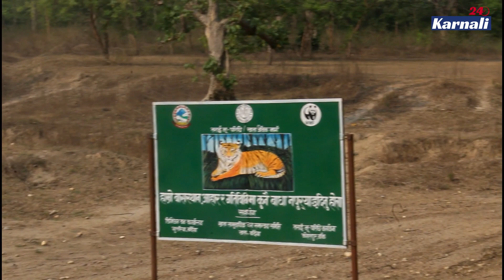मृतक नविना चाैधरीकाे दाइ भन्छन् 'प्रशासनले मेराे बहिनी कस्तो अबस्थामा छ कुनै खबर गरेको छैन'